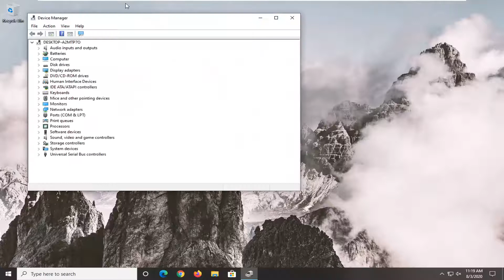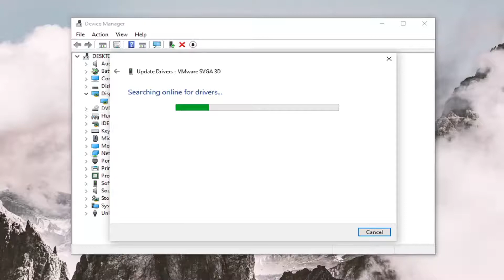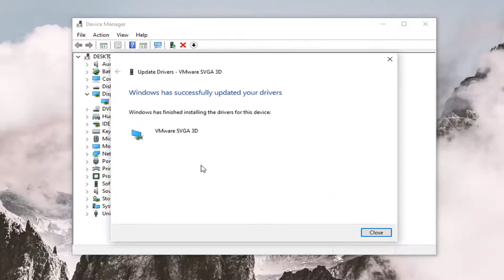How to Fix Display Driver Failed to Start Error on Windows 10/8/7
Display driver failed to recover from timeout, how to fix it?
Display driver failed to recover from timeout error message can cause many problems on your PC, and speaking of issues, here are some of the most common problems that users reported:

Display driver failed to start; using Microsoft Basic Display Driver instead. Check Windows Update for a newer display driver.

“Display driver failed to start” is an error message which usually appears as a Windows 10 notification. It also notifies the users about the second driver which is going to be used. The error message is along the lines of:

Display driver stopped responding and has recovered Intel – This can be a big problem an affect any graphics card. To see how to fix this problem, be sure to check out our display driver stopped responding and has recovered tutorial for detailed solutions.

Attempt to reset the display driver and recover from timeout failed AMD – Sometimes you might encounter this problem with AMD graphics card. To fix the issue, try using the default driver and check if that helps.

Display driver failed to recovered Excel, Explorer, every few seconds – Sometimes this problem appears only in specific applications. To fix the problem, it’s advised that you update your graphics card drivers.

Display driver failed to start black screen, blue screen – This problem can appear if you’re due to issues with your graphics card. To fix the issue, switch to the integrated graphics and check if that helps.

Display driver keeps failing Windows 10 – If this problem keeps occurring, you might be able to solve the problem simply by underclocking your graphics card.

Video driver failed to initialize – In some cases, you might encounter this error if your graphics card is faulty. To fix the problem, inspect your graphics card and make sure that it’s working properly.

Display driver quit working – This is another common problem that you can encounter. However, you should be able to fix this issue by using one of our solutions.

Issues addressed in this tutorial:
display driver failed to start using Microsoft basic display driver instead
display driver failed to start windows 10
display driver failed to start while gaming,
display driver failed to start windows 10 fix
display driver failed to start using Microsoft basic
display driver failed to start black screen
display driver failed to start error in windows 10